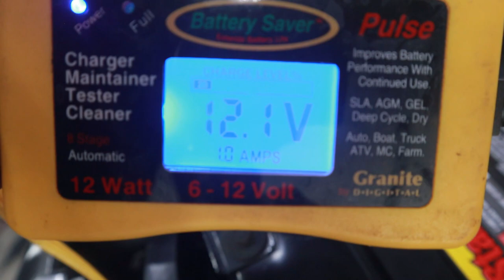HOW TO REMOVE WINDOW TINT 1994 IMPALA SS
If you'll like to have your window tint removed and don't want to pay someone to do it well follow my steps. Hope it helps you. 1994 Impala SS going back to fish bowl. Meaning NO TINT... @AUTOTINTWAY Follow my business page on Instagram.